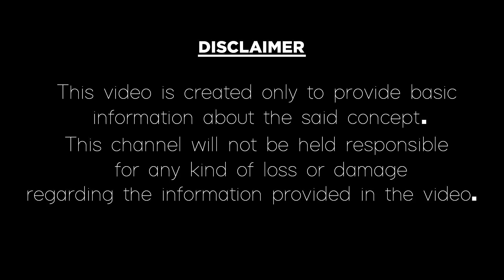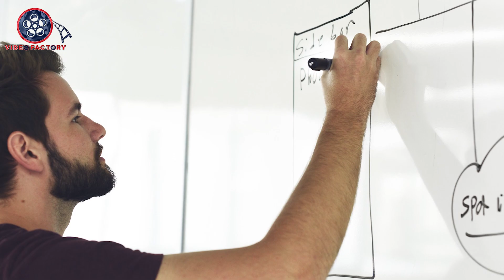మేష రాశి వారు ఎల్లప్పుడూ ఆనందంగా ఉండాలంటే|Mesha Rashi People Do's and Don'ts|Remedies|Video Factory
మేష రాశి వారు ఎల్లప్పుడూ ఆనందంగా ఉండాలంటే చేయవల్సిన పనులు మరియు చేయకూడని పనులు ఏమిటో ఈ వీడియో ద్వారా తెలుసుకుందాం.
Mesha rasi(Aries) do's and dont's in Telugu astrology.
In this video, we have explained about astrology remedies for Mesha Rasi people to get rid of life problems in real life in the Telugu language according to astrology. mesha rasi people should know about dos and don't in their life to avoid financial problems or money problems. mesha rasi(Aries) people Just follow these remedies to get Lakshmi Devi kataksham in real life and also about Mesha rasi remedies. If you like this video please give thumbs up, comment and share our video factory channel videos.